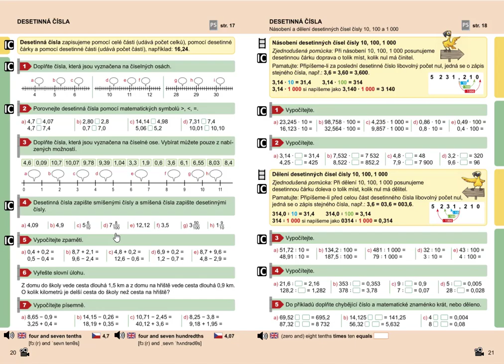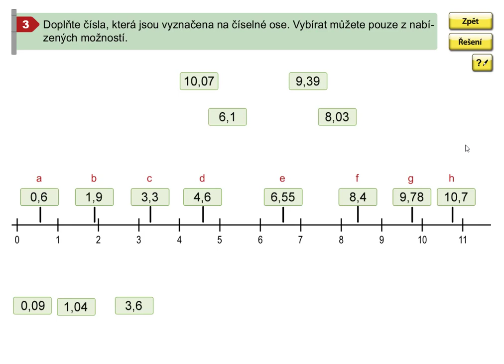Desetinná čísla (orientace na ose), Mat. mat. pro 5.roč., 2. díl, str. 20, cv. 3